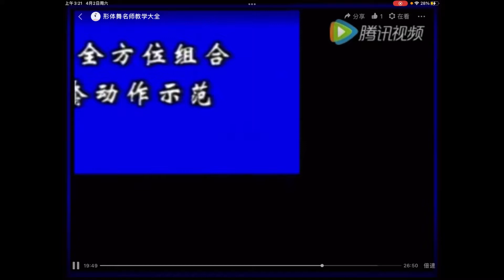美体形体舞蹈训练（王云生地面全方位组合动作示范）